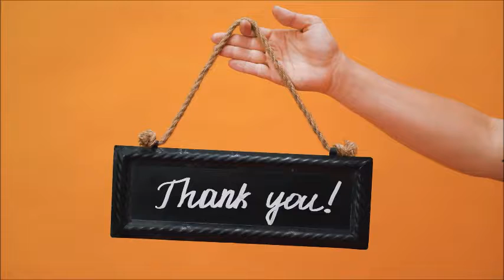How to Make Easy Egg Fried Rice for Breakfast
Fried rice is a dish made of cooked rice that has been stir-fried in a wok or frying pan. Typically, extra items like eggs, vegetables, seafood, or meat are added to the fried rice. It is frequently consumed either by itself or as a side dish. Fried rice is a common ingredient in East Asian, Southeast Asian, and some South Asian cuisines. It's also a traditional Indonesian dish. Fried rice is a homemade dish that frequently uses leftover components from other meals, giving rise to countless variations. All fried rice dishes can be traced back to the Chinese fried rice that was first created during the Sui Dynasty.

There are many different types of fried rice, each with its own unique ingredient list. Hokkien fried rice and Yangzhou fried rice are popular kinds in Greater China. Given that it originated from Chinese fried rice dishes, Japanese chhan is regarded as a Japanese-Chinese food. Although there is a Korean Chinese version of bokkeum-bap, the majority of Korean bokkeum-bap is not of Korean Chinese origin. Popular meals in Southeast Asia include Thai khao phat and comparable dishes from Indonesia, Malaysia, and Singapore. The majority of vegetarian-friendly restaurants in the West have developed original fried rice recipes, including egg fried rice. Additionally, fried rice can be found on the menus of American eateries serving cuisines that lack the local tradition of the meal.

In addition, various Latin American nations' cuisines have their own versions of fried rice, such as the chaulafan from Ecuador, the arroz chaufa from Peru, the arroz frito from Cuba, and the arroz mamposteao from Puerto Rico. In Asia, fried rice is a popular street snack. Small eateries, on-the-go hawkers, and street sellers in certain Asian nations specialize on serving fried rice. Fried rice street hawkers are frequently seen in Indonesian towns roaming the streets with their food carts or setting it up in residential or busy locations. Fried rice is a common street food option in Southeast Asia, along with a variety of other side dishes and garnishes.

ThingsYouNeedCC